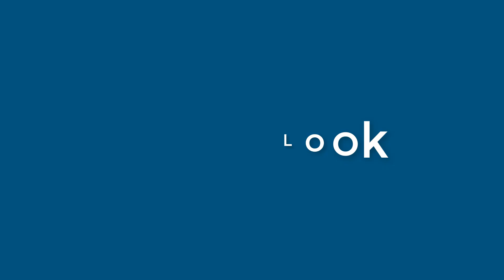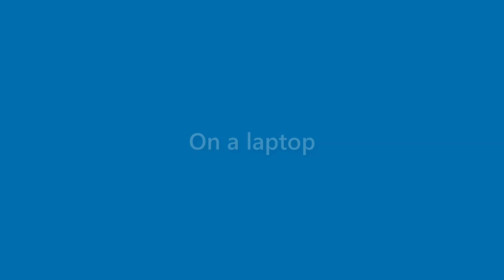Gerard Harding - appearance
Name Look - Gerard Harding - appearance. In this video we present "Gerard Harding" name look and feel in various scenarios.
This video will cover:
How does "Gerard Harding" look as a personal letterhead?
How does "Gerard Harding" look on a business card?
How does "Gerard Harding" look on a computer/laptop screen?
How does "Gerard Harding" look with different background colors?
How does "Gerard Harding" look with various fonts?